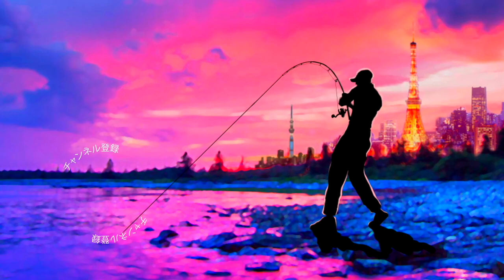ディズニーの横でジョイクロを投げると幸せになれる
2020も気になる釣り道具が山盛り！NEW メタニウムの仕様に度肝を抜かれましたが、ステラSW、新しいツインパワーなども気になりますよね！バスロッドではゾディアスがカーボンモノコックグリップを搭載してリニューアルですね！デプスも10年ぶりに関東での出展との事で目が離せません！ギラギラコウゲキを筆頭に巨大なルアーを見るだけでもワクワクしますよね〜！
2020年度は引き続きデプスのコードネームバスやNZクローラーなどの激しい釣りからゲーリーヤマモトのワーム郡を駆使したライトリグの釣りなどなど関東のバス釣り場からホットな釣り動画をお届けして行く予定です。もちろん最新の気になるバスルアーもどんどん購入＆レビューしていきます

55アップしか釣れない！デプス「コードネームバス」に巨大バスが襲い掛かる衝撃映像